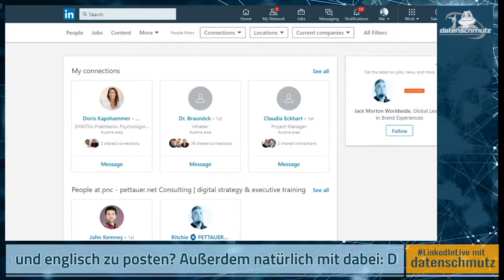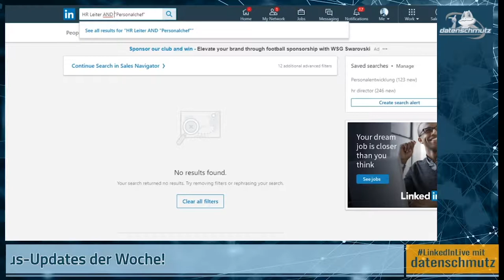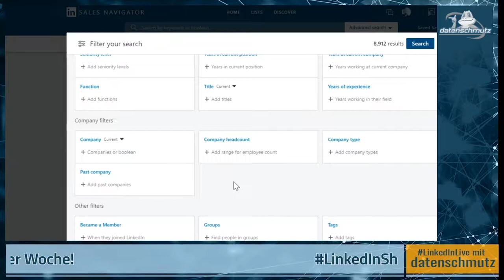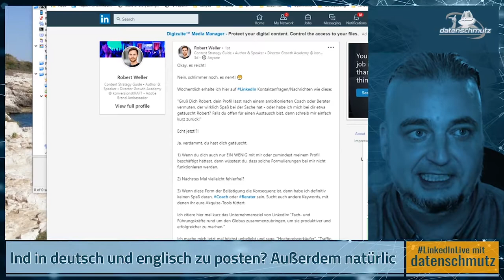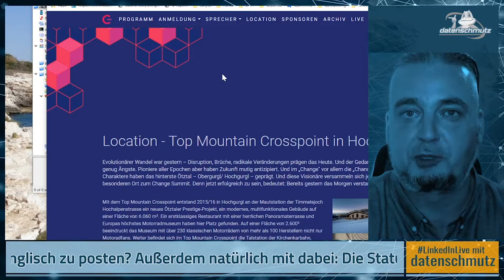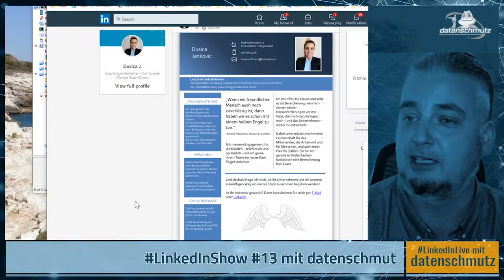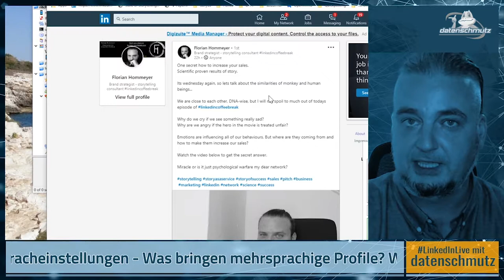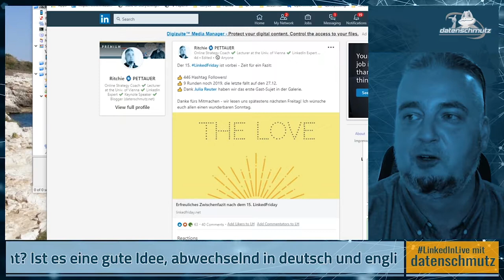LinkedInShow #13: Wie finde ich meine Zielgruppe auf LinkedIn?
In dieser Folge erkläre ich, wie sie Ihre potenziellen Kunden auf LinkedIn finden - und wie Sie mit Ihnen kommunizieren, nachdem Sie sie gefunden haben. Spoilert Alert: Cold Selling funktioniert einfach nicht. Und gerade auf LinkedIn ist es ausgesprochen einfach, mehr über Ihre "Zielperson" herauszufinden.

 Außerdem natürlich wieder mit dabei: Die Status-Updates der Woche.

Links zur LinkedInShow #13

LinkedInShow #11: Das eigene Profil als Landing Page - Überlegungen zur Zielgruppe

Zwischenfazit nach dem 15. LinkedFriday